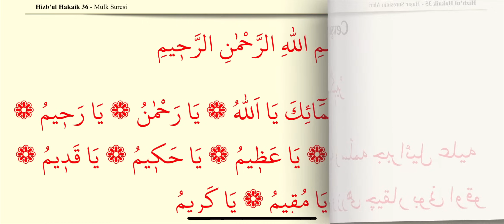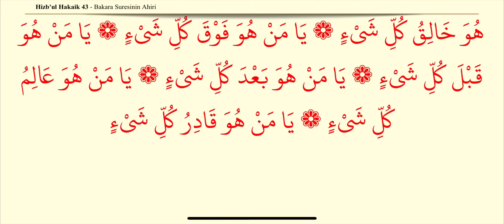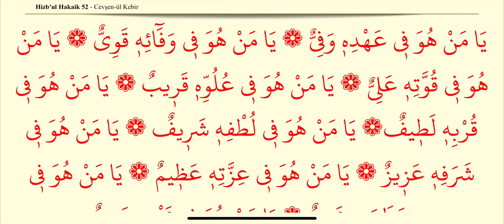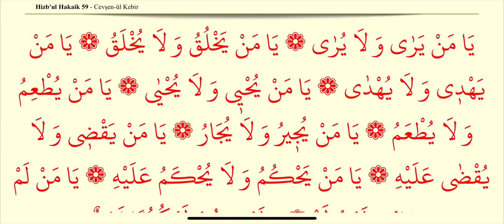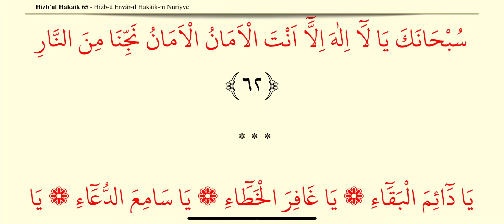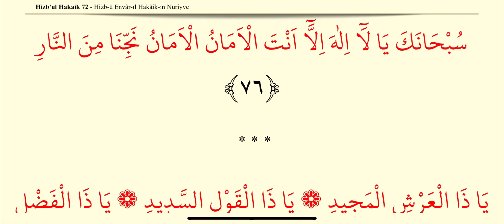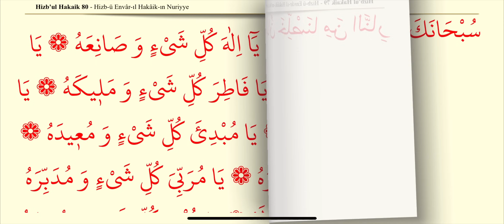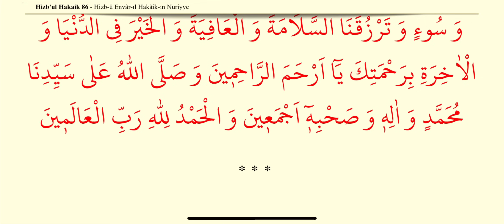Cevşen ül Kebir Büyük Cevşen Okuyan İshak Danış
Cevşenü'l Kebir, rivayete göre Uhud Savaşında, Hz. Peygamber (a.s.m.) muharebenin kızıştığı ve üzerindeki zırhın kendisini fazlasıyla sıktığı bir sırada, ellerini açarak Allah'a dua etti. Bunun üzerine Cebrail (a.s.) gelerek "Ya Resulullah, Rabbin sana selâm ediyor ve üzerindeki zırhı çıkarıp bu duayı okumanı istiyor. Bu dua hem sana, hem de ümmetine zırhtan daha sağlam bir emniyet sağlayacaktır" dedi.

Hazret-i Peygamber Sallallâhü Aleyhi Veselleme Cebrail Aleyhisselâmın vahiyle getirdiği "Zırhı çıkar bunu oku" dediği gayet yüksek ve çok kıymettar bir münâcât-ı Peygamberidir ki Zeynel Âbidin radıyallâhü anh'dan, tevatürle rivayet edilmiştir.

NUR OKU (Büyük Cevşen Dinle)